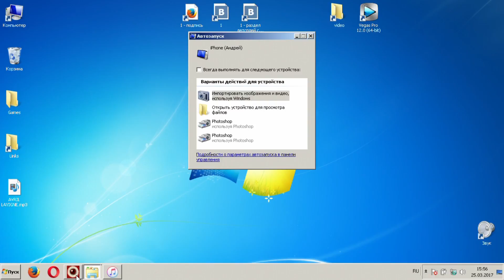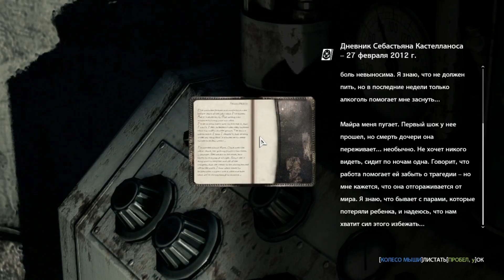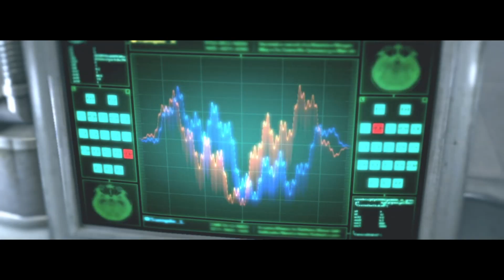The Evil Within (Part 4)